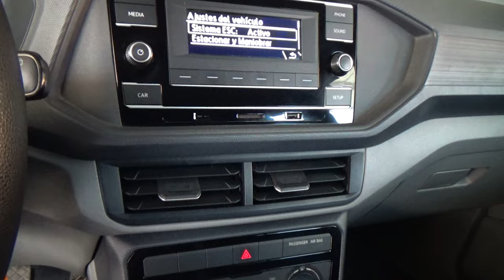Volkswagen / T-Cross / 2020 - 25847